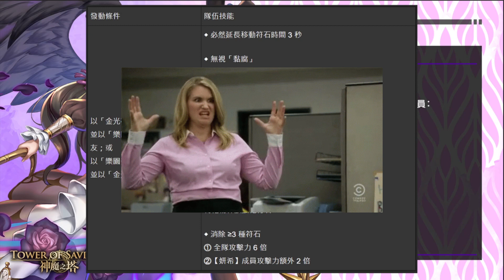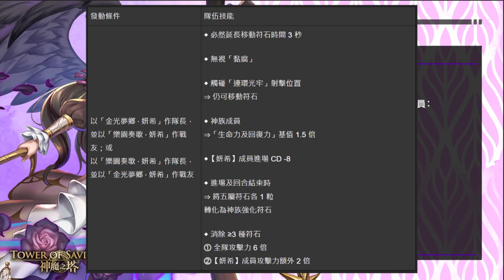【神魔之塔】是妍希 全都是妍希 | GNN雲解析 | 燄翼騰輝・希 金光夢鄉 ‧ 妍希 樂園奏歌 ‧ 妍希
今天繼續來分析一波GNN吧
這裏就先來解析代言人妍希們吧
如有意見歡迎留言討論
最後希望大家喜歡

0:00 開場
0:27 燄翼騰輝・希
2:14 金光夢鄉 ‧ 妍希 樂園奏歌 ‧ 妍希 隊長技
3:09 金光夢鄉 ‧ 妍希 樂園奏歌 ‧ 妍希 隊伍技
5:01 金光夢鄉 ‧ 妍希 主動技
6:03 樂園奏歌 ‧ 妍希 主動技
6:40 結論